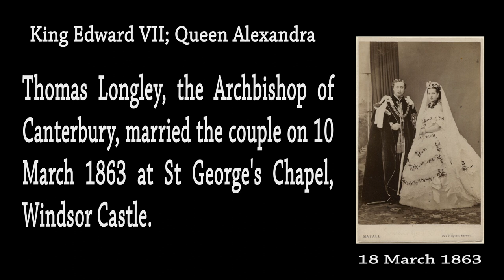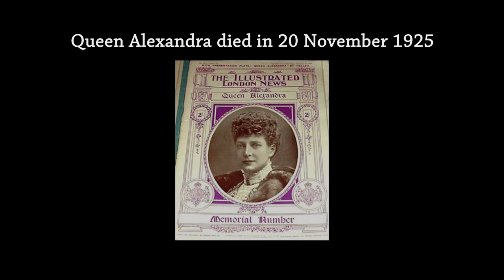Queen Alexandra of Denmark 1844-1925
Alexandra of Denmark (Alexandra Caroline Marie Charlotte Louise Julia; 1 December 1844 – 20 November 1925) was Queen of the United Kingdom and the British Dominions and Empress of India from 1901 to 1910 as the wife of King-Emperor Edward VII.

Alexandra's family had been relatively obscure until 1852, when her father, Prince Christian of Schleswig-Holstein-Sonderburg-Glücksburg, was chosen with the consent of the major European powers to succeed his second cousin Frederick VII as king of Denmark. At the age of sixteen Alexandra was chosen as the future wife of Albert Edward, Prince of Wales, the heir apparent of Queen Victoria. The couple married eighteen months later in 1863, the year in which her father became king of Denmark as Christian IX and her brother was appointed king of Greece as George I. She was Princess of Wales from 1863 to 1901, the longest anyone has ever held that title, and became generally popular; her style of dress and bearing were copied by fashion-conscious women. Largely excluded from wielding any political power, she unsuccessfully attempted to sway the opinion of British ministers and her husband's family to favour Greek and Danish interests. Her public duties were restricted to uncontroversial involvement in charitable work.

On the death of Queen Victoria in 1901, Albert Edward became king-emperor as Edward VII, with Alexandra as queen-empress. She held the status until Edward's death in 1910. She greatly distrusted her nephew Wilhelm II, German Emperor, and supported her son George V during the First World War, in which Britain and its allies fought Germany.